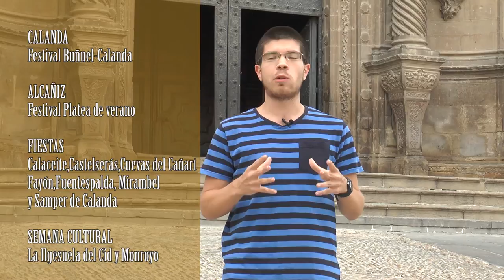Agenda cultural fin de semana 5 y 6 Agosto 2017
Agenda cultural para el fin de semana que nos presenta Adrián Monserrate del grupo de comunicación La COMARCA. Muchas cosas por hacer y tiempo estupendo para el que tenga vacaciones. No te quedes en casa y disfruta de los muchos actos que te rodean.